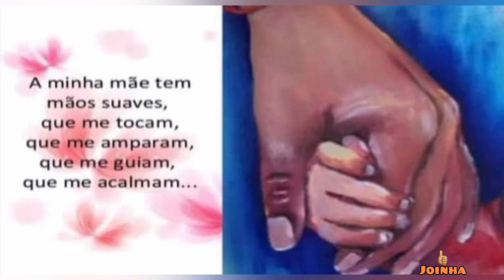LEITURA - MÃE FOFA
Mãe fofa

A Minha MÃE é a melhor. Tenho a certeza que, para ti, a Tua MÃE também é a melhor. Para todos nós, a Nossa MÃE é única, especial e a mais querida de todas. Mãe fofa é uma homenagem à minha, à tua e a TODAS as MÃES deste mundo.

Autor desconhecido

Arrume um cantinho especial para ouvir e curtir essa historinha! Vai ser joinha! 👍🏼

👩‍🏫PROFESSORES:  Os nossos vídeos podem ser utilizados para fins EDUCACIONAIS desde que seja utilizado o link original do YouTube em respeito aos produtores de conteúdo.
Gratidão❣